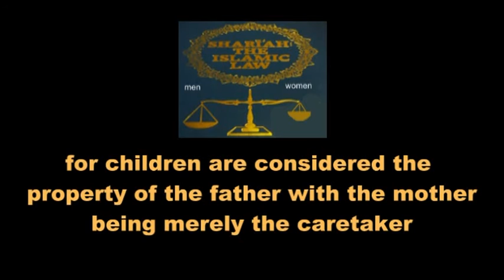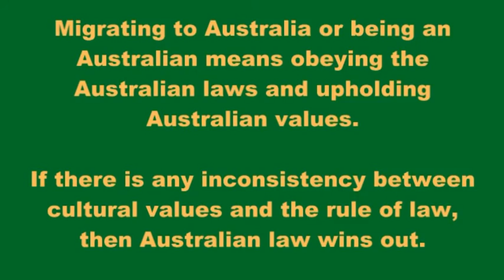Australia Says No To Sharia Law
source cleticprincess1956